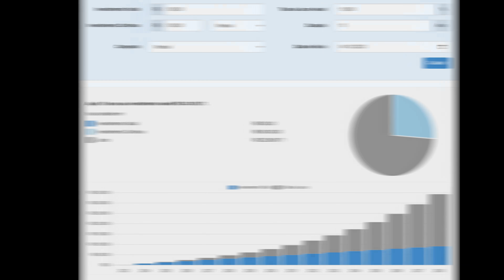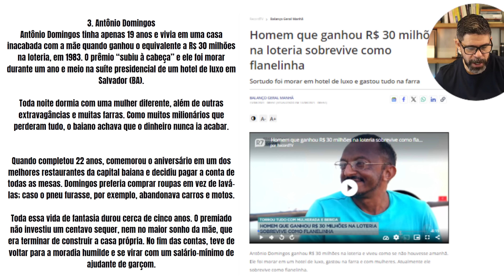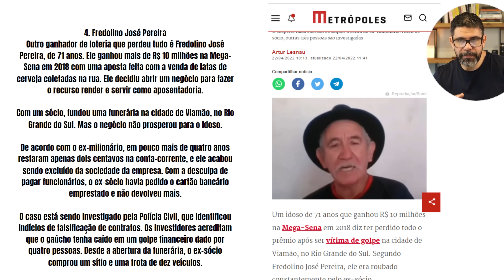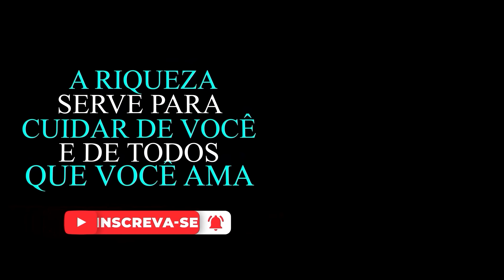QUANTO RENDERIA COMPRANDO OS 10 FUNDOS IMOBILIÁRIOS QUE MAIS PAGARAM DIVIDENDOS ?